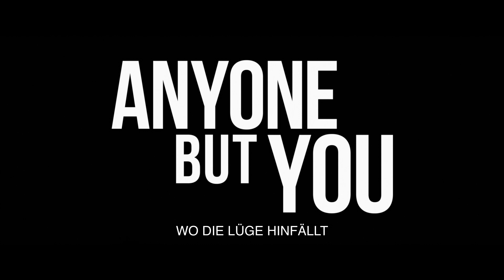ANYONE BUT YOU / Trailer A Ed / Startdatum: 21. Dezember 2023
Bea (Sydney Sweeney) und Ben (Glen Powell) sehen in der turbulenten Komödie ANYONE BUT YOU aus wie das perfekte Paar. Aber nach einem grossartigen ersten Date geschieht etwas, das ihre glühende Anziehung schlagartig abkühlen lässt – bis sich ihre Wege auf einer Hochzeit in Australien überraschend wieder kreuzen. Also tun sie, was alle reifen Erwachsenen tun würden: Sie geben vor, ein Paar zu sein.